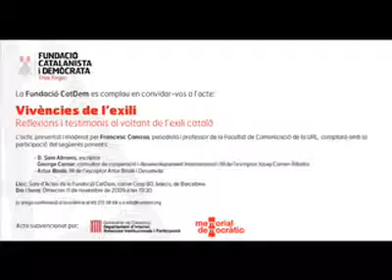Acte "Vivències de l'exili" 11/11/09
"Vivències de l'exili. Reflexions i testimonis al voltant de l'exili català." L'acte, presentat i moderat per Francesc Canosa, periodista i professor de la Facultat de Comunicació de la URL, va comptar amb la participació del següents ponents: D. Sam Abrams, escriptor. George Carner, consultor de cooperació i desenvolupament internacional i fill de l'escriptor Josep Carner-Ribalta. Artur Bladé, fill de l'escriptor Artur Bladé i Desumvila.